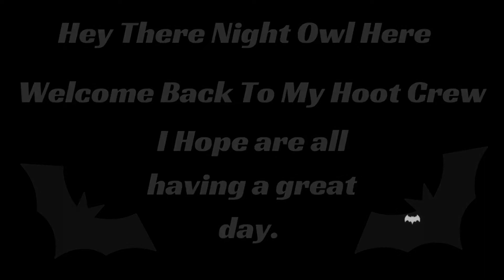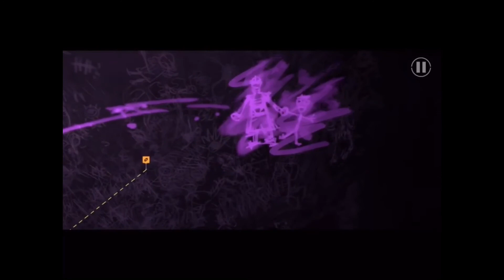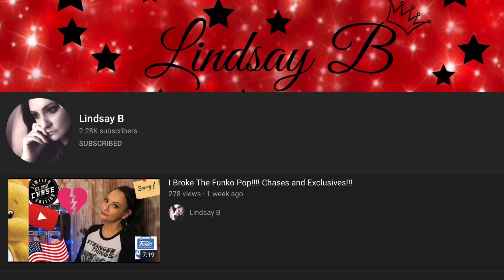Batman-Telltale Series 🦇 Part #19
Disney Princess Trivia Winners:

Alexandra Perez!

If you want to DONATE to the HOOTCREW any amount will be awesome.

Amazon Wish List